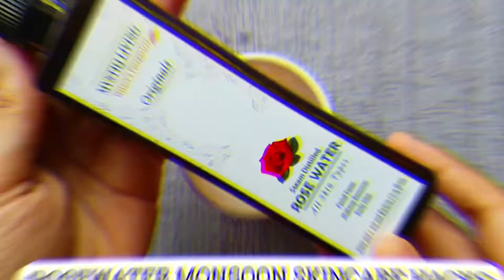DIY Homemade Rose Water For Glowing And Spotless Skin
Mystiq Living Originals - Pure & Natural Rose Water/Skin Toner - Steam Distilled - Gulab Jal - Organic - For Face, Hair & Skin

✔️ Mystiq Living's Face Toner Rose Water is 100% pure rose hydrosol extracted from crushed petals of fresh roses, by steam-distillation. There are no Chemicals, no Preservatives and no Artificial Fragrances in our Rose Water.
✔️ It works as a face toner, makeup remover, and face-mist, too. It is a pure elixir for the skin. This non-toxic nectar of real roses helps to soothe and pamper the skin in many ways.
✔️ SUITABLE FOR ALL SKIN TYPES - Normal, Oily, Dry and sensitive. This product is also a great toner for teen kids who are just starting out with make up. Great skin prep for serums and moisturizers and it can help unblock and tighten stubborn pores.
✔️ It provides instant hydration for your face and neck whilst rejuvenating tired skin. Restores skin's pH balance and absorb excess oils (without causing dryness). Cleanses the skin by removing all the impurities, and makes it flawless and glowing.
✔️ It is packed in its unrefined state hence contains natural sediments. These are waxes/ compounds which makes it appear cloudy, this does not indicate any deterioration in quality.

Mystiq Living is a hair, skin & body care philosophy rooted in nourishment rather than cosmetic beauty. At Mystiq Living we believe in making products which are truly Plant Based, meaning 100% plant extracts having therapeutic properties that nourishes us from within.